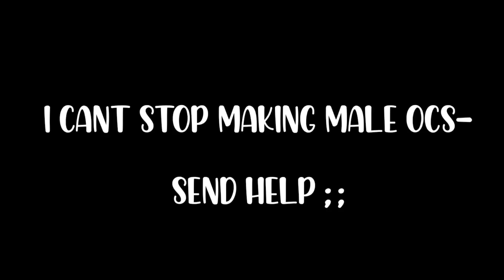My strange addiction 😗💅